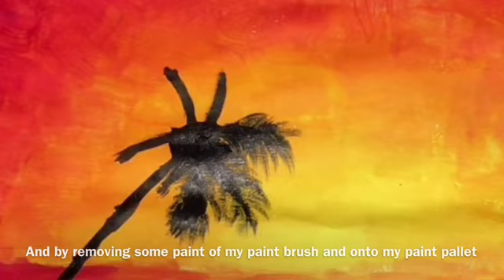How To Paint A Sunset Scenery Using Acrylic Colour | Sharon's Art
This video shows you how to paint a sunset with palm trees using acrylic colour:)